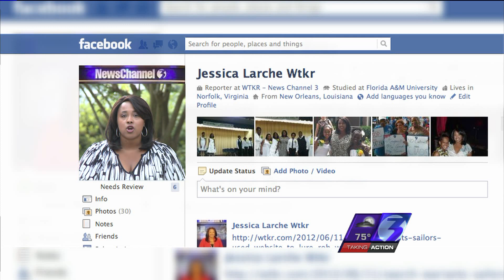reeler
Resume Reel